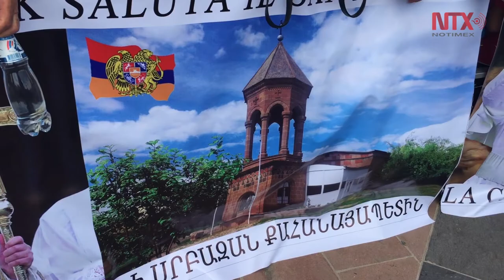Cuarto aniversario de Francisco Bergoglio como Papa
Con alta popularidad y críticas, Jorge Mario Bergoglio cumple este 13 de marzo cuatro años como máximo jerarca de la iglesia católica